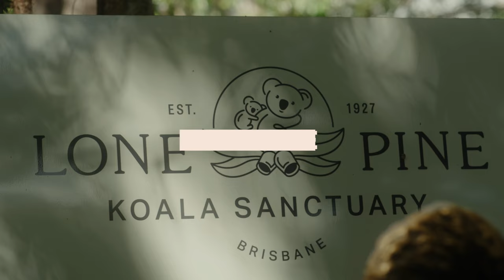Estudiar y vivir en Brisbane, Australia 🎡 🇦🇺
Lo tienes claro: quieres ir a estudiar y trabajar a Brisbane, Australia. ¡Enhorabuena porque has tomado la decisión correcta! 👉 Brisbane se alza como una joya en el corazón de Queensland y se ha convertido en el destino preferido para estudiantes internacionales que buscan realizar una experiencia de estudio y trabajo en el extranjero. ¿Por qué Brisbane se convertirá en una de las mejores experiencias de tu vida? ¡Veámoslo! ❤️

✅ Educación de calidad y variedad de cursos
Brisbane alberga varias instituciones educativas de prestigio en las que mejorar tu nivel de inglés, sacarte algún certificado oficial o formarte con un curso de educación superior (VET o TAFE). YouTooProject te ayuda a encontrar el curso que mejor se adapte a tus necesidades y objetivos, ¡hay una gran variedad de ellos en Brisbane!

✅ Oportunidades laborales en auge
Brisbane ha experimentado un crecimiento económico sostenido en los últimos años, lo que la convierte en un lugar perfecto para ganar experiencia laboral. La ciudad cuenta con un mercado de trabajo dinámico y oportunidades de empleo en una variedad de sectores, desde tecnología y salud hasta turismo y comercio. Con el visado de estudiante podrás trabajar 24 horas semanales mientras estás estudiando y hasta 40 horas semanales durante tus vacaciones escolares. ¡Tiempo suficiente para costear todos tus gastos y ahorrar para poder viajar por el país!

✅ Calidad de vida y naturaleza exuberante
Brisbane combina el ajetreo y el bullicio de una ciudad cosmopolita con una abundante belleza natural. A lo largo del río Brisbane, encontrarás parques, jardines botánicos y senderos para realizar caminatas que te permitan disfrutar del aire libre en cualquier momento del año (sí, ¡incluso en invierno!). Además, en todos los rincones de la ciudad se respira un ambiente amigable, relajado y muy acogedor.

✅ Clima soleado durante todo el año
El sol y el buen clima nos alegra y nos hace felices, así que... ¡buenas noticias! En Brisbane podrás disfrutar del sol prácticamente durante todo el año. La ciudad goza de temperaturas cálidas y agradables incluso en invierno. Encontrarás una piscina de agua salada en el centro de Brisbane para relajarte y refrescarte en los días más calurosos. ¡Lo tiene todo!

✅ Crecimiento personal y cultural
Estudiar y trabajar en Brisbane, Australia, te ofrece una oportunidad única de relacionarte con personas de todo el mundo, aprender sobre diferentes culturas y ampliar tu perspectiva global. Además, tendrás la posibilidad de participar en la vida cultural de la ciudad: festivales, conciertos, eventos deportivos, escena artística en constante evolución... ¡Te será imposible aburrirte!

🏁 En resumen, Brisbane se convertirá en tu puerta de entrada a una emocionante aventura australiana. Prepárate para vivir una experiencia que enriquecerá tu vida y tu futuro. ¡Te esperamos con los brazos abiertos en Brisbane!

Descubre todos los detalles sobre estudiar, trabajar y vivir en Brisbane aquí ➡️